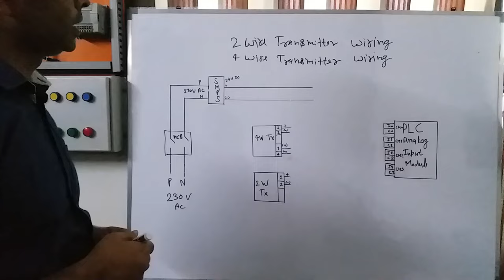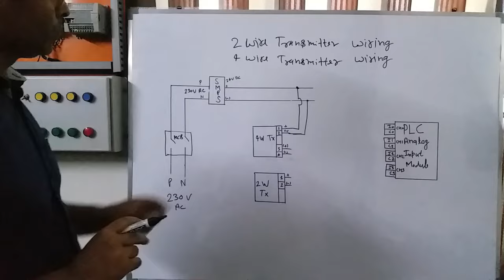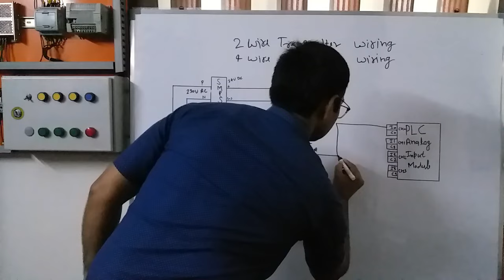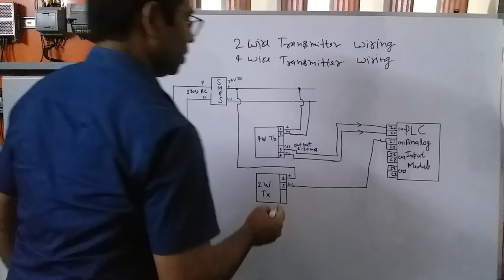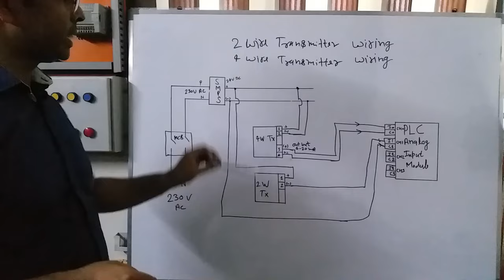4-20 mA Transmitter Wiring: 4wire Transmitter connection & 2wire Loop powered Transmitter connection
4-20 mA Transmitter Wiring:
Types: 2-Wire & 4-Wire
4-wire Transmitter connection:
The transmitter and control panel use separate power supplies. The 4-20mA signal flows through two separate cable cores between the transmitter and control panel.

2-wire Transmitter connection:
This configuration supplies power and 4-20mA signal over a two wire loop connection between the transmitter and the control panel.
chapters:
0:00 Introduction
0:17 Four wire transmitter wiring
2:51 Two wire Transmitter wiring

AGAR KOI DOUBT HO TO COMMENT JAROOR KAREN

How to wire a 4-20mA transmitter? English version